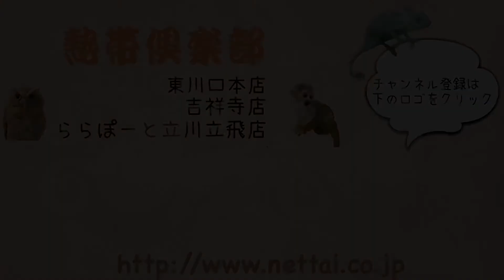とっても可愛い模様！スキニーギニアピッグの女の子！！ 吉祥寺店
□スキニーギニアピッグ　※毛の無いモルモットです！
□女の子

□2021年9月上旬うまれ（オランダCB）

右耳と右目の辺りに黒い模様があり、
あとはピンク色（肌色）の女の子です( *´艸｀)

お見せに来てからもうすぐ1ヵ月が経ちますが、
体調を崩したりもなく元気に暮らしています！！

サイズもまだまだ成長途中なので、成長が見たい！とゆう方へもオススメです☆

毛が無い為、寒さに弱く温度管理はしっかりしてあげましょう(^^)/

この子に興味のある方、スキニーギニアピッグを見てみたい！とゆう方は
お気軽に会いに来てくださいね！！